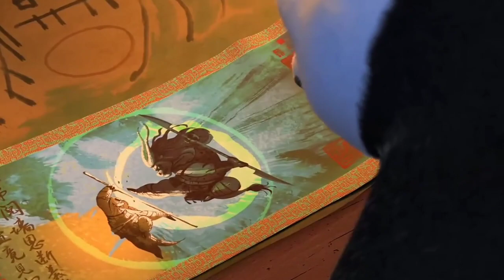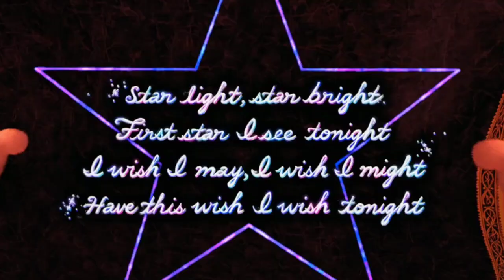KAİ VS DEATH - KİM KAZANIR? - EN GÜÇLÜSÜ KİM? - BATTLE-VERSE 2023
İyi seyirler. keyif almayı unutmayın.

KAİ VS DEATH - KİM KAZANIR? - EN GÜÇLÜSÜ KİM? - LEGENDS WARRİORS 2023